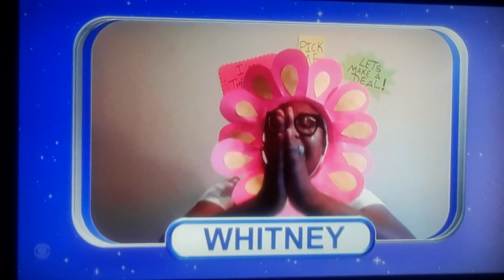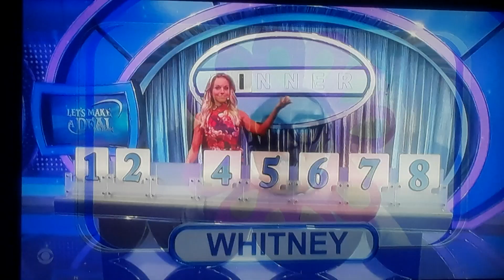Let's Make A Deal "Spell Me A Car" 3/14/2022